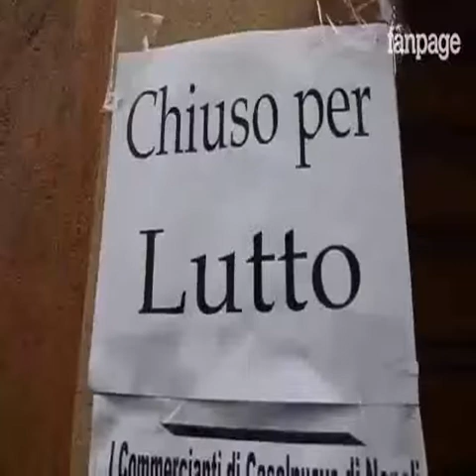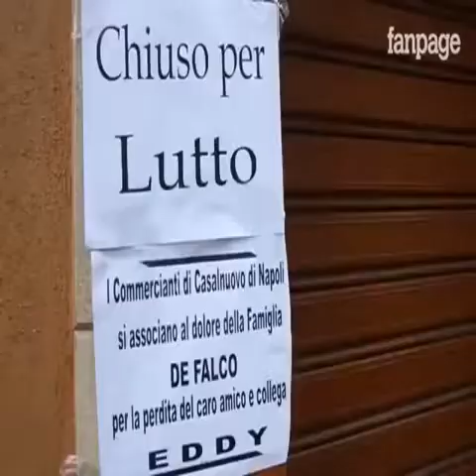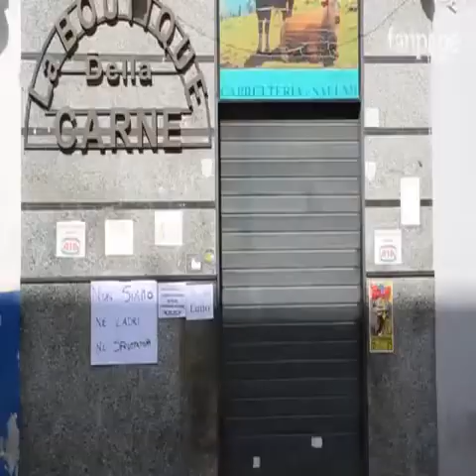LEGA-I ns 49 MLN? Rate per 80 anni e chi lavora 15 ore al gg si suicida per 2.000€...TACCIO!..J.N.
Created by John Ferrari as Johnny Nero

I DATI DI DI BATTISTA RISALGONO A 5 ANNI FA...
FIGURIAMOCI SINO AD OGGI..

Dunque,riepilogando,alla LEGA per restituire i nostri 49 milioni di euro,soldi dei cittadini,dilazionano la restituzione in rate mensili
per 80 anni...si,avete letto bene,OTTANT'ANNI ! Mentre a Eddy che ha
un piccolo forno dove ci lavora 15 ore al giorno per mantenere la sua famiglia arriva l'Ispettorato del Lavoro e gli propina una multa da 2.000€ da pagare in 24 ore previo chiusura immediata perchè c'er sua moglie a dargli una mano,e che succede?? Il povero Eddy si suicida.

Segue poi un'altra assurda porcheria all' imprenditore Sergio Bramini che avanza dallo Stato 4 MLN di euro,ma lo stesso Stato gli manda Equitalia e gli confisca la casa pur essendo creditore sbattendo fuori lui la moglie i figli ed i nipotini...e sono solo 2 dei casi più vergognosi della storia.
Il finale l' ho aggiunto per far capire,anche se in modo piuttosto "ilare",in che condizioni ci hanno messi i Governi precedenti...
CHE PENA...